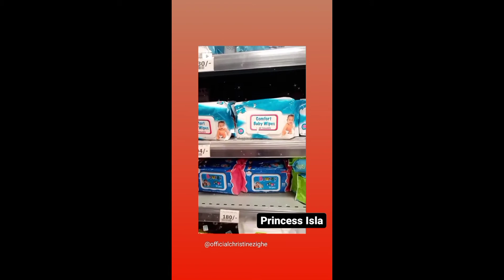Welcome to the world Princess ISLA KIO NGALA.10/01/2022.10:27am /Monday.Birthvideo.itsababygirl❤️